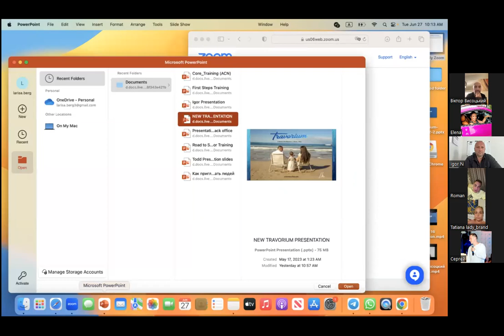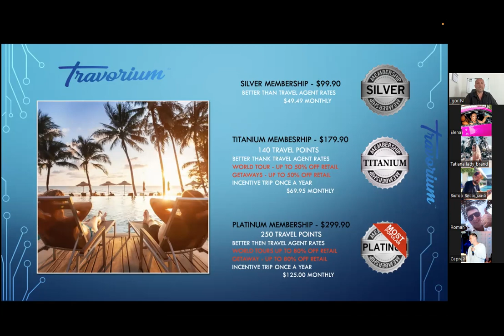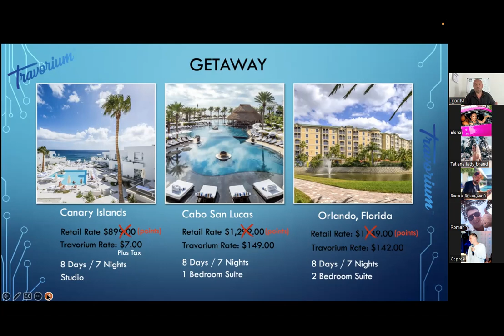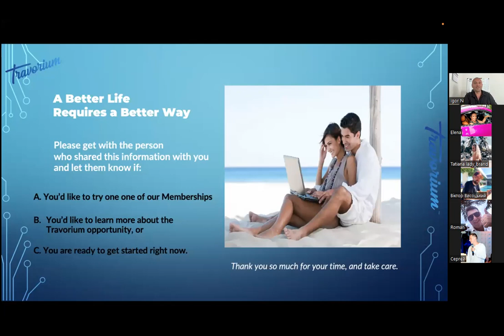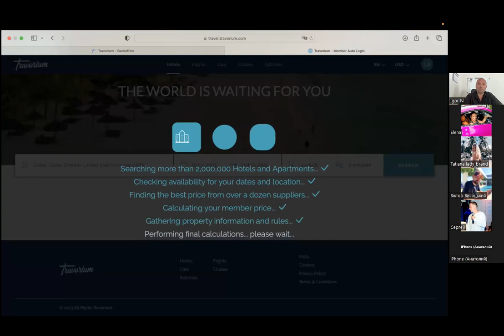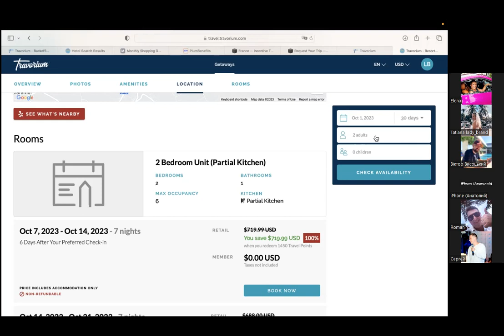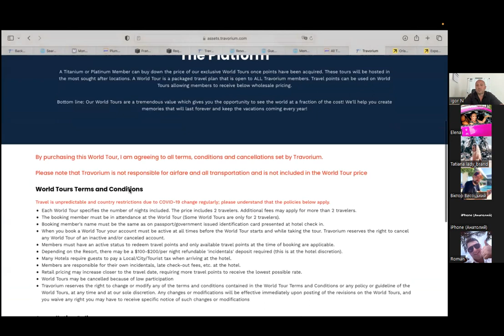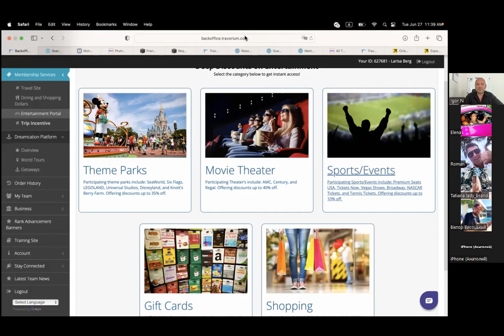TRAVORIUM Презентация ZOOM от 27 06 2023 Отели и путешествия со скидкой до 90%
🔥🌙🔥 СМОТРЕТЬ ВСЕМ 🔥🌙♥️

Зум от 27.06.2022 компании Травориум ! 🥰 ПУТЕШЕСТВИЯ СО СКИДКОЙ 100% или даже бесплатно!

🍀 РЕКОМЕНДУЮ🍀 Моя ссылка. Но вход в кабинет вы получите только после покупк пакета, моя команда заходит на Платинум. Поэтому, прежде чем тыкать, сначала поговори со мной.Это отличное решение отсеивать тех, кто тыкает кнопочки просто так.

С компанией Travorium вы сможете сэкономить до 70% на путешествиях и один раз в год получить бесплатный отдых в качестве бонуса от компании. Предложения от компании Travorium - это лучшие предложения в индустрии туризма.  Твои путешествия и твой бюджет - это бомба в соотношении цена и качество.  Компания Travorium  делает путешествия доступными для всех. 🛳

1. Вход 299$, через 14 дней получаешь подарочное путешествие на 4 - 10 дней в зависимости от страны, где платишь только налог. Примерно 70$
2. Пригласив 3 человека за все время, выходишь на пассивный доход!
3. Бинарный маркетинг! 🌴
4. Возврат средств в течение 14 дней, если тебя что - то не устраивает.
5. Официальная компания США, на рынке уже 10 лет!  Открытие в 2013 году.
6. Маркетинг работает с 2019 года.
7. Начисления в $, в криптовалюте и на карту VISA!Возможность за 14 $ получить карту, которая работает по всему миру.

❤️ Это очень интересное направление и шикарная возможность заработка и путешествовать бесплатно! Напишите + в комментариях. Мой telegram minutka35

🎆Я в telegram minutka35

С любовью всегда и везде ваша minutka💗